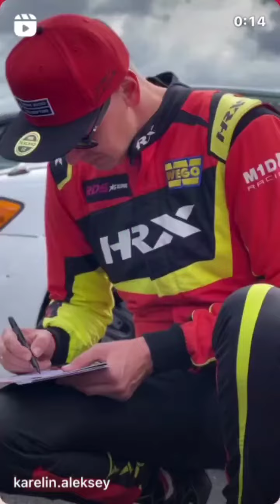Алексей Карелин (Instagram stories от 22.09.23)